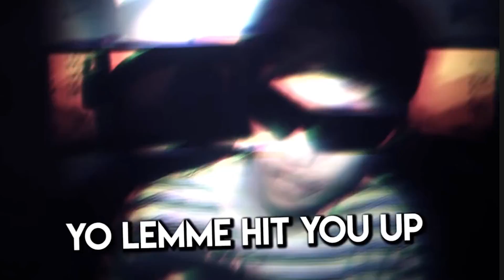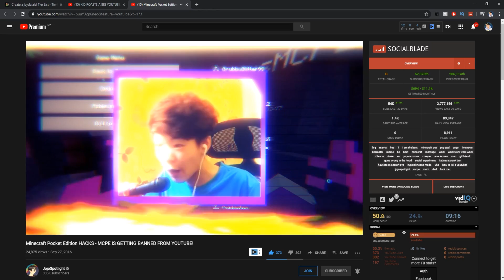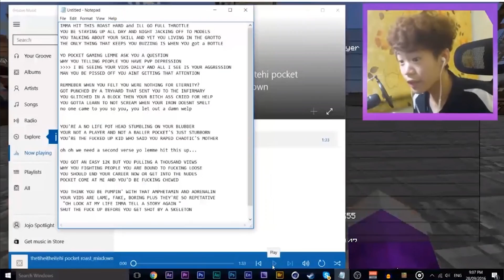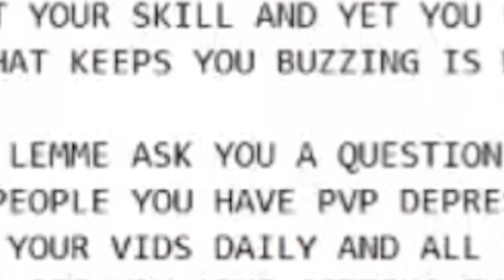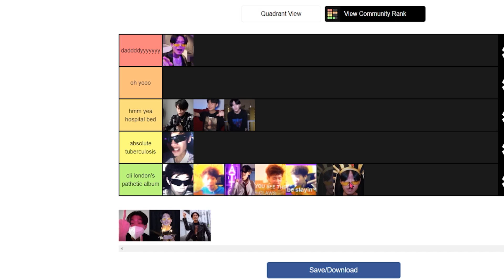i tierlist all my songs (drama)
minecraft server (girls only nsfw) IP: jojojo.me

i did a tier list for my songs best song ding dong kaachi yea bts what no

type "i unsub ur music trash mate" in the comments to confuse people